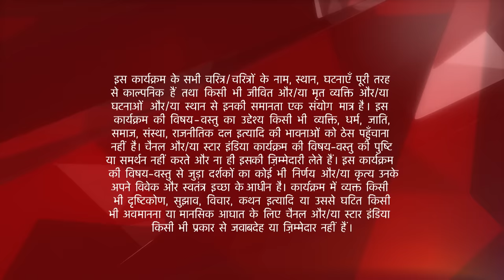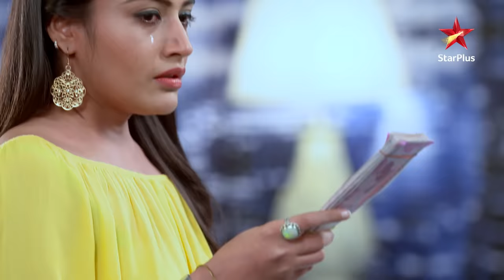इश्क़बाज़ | Shivaay and Tia's sangeet ceremony!